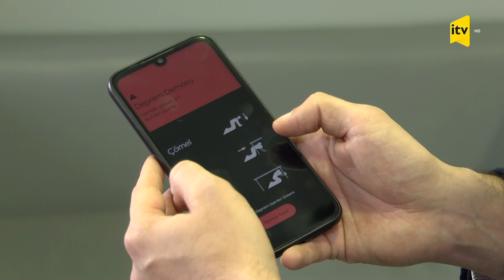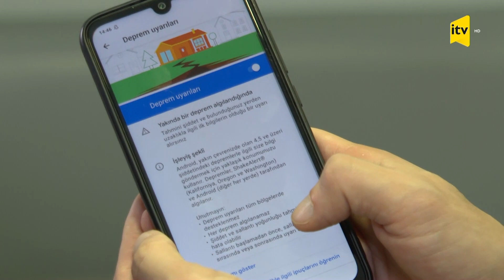Zəlzələdən əvvəlcədən xəbər tutmaq mümkündürmü? - İTV (09.02.2023)